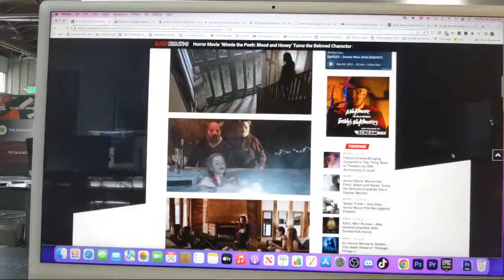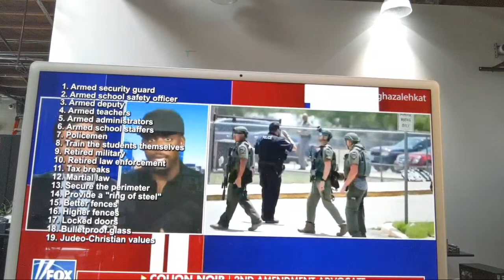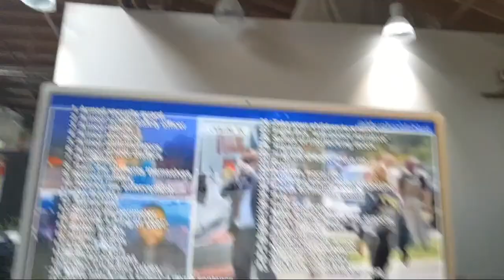LIVE: Fox News Trips Over Itself Running From The Truth